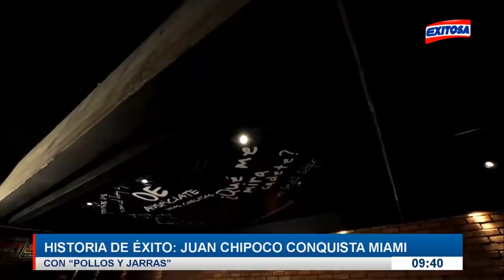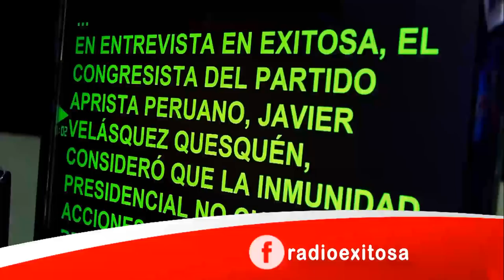LALO CAPUÑAY | JUAN CHIPOCO, EL HOMBRE QUE CONQUISTO MAMI CON POLLOS Y JARRAS | EDUARDO CAPUÑAY